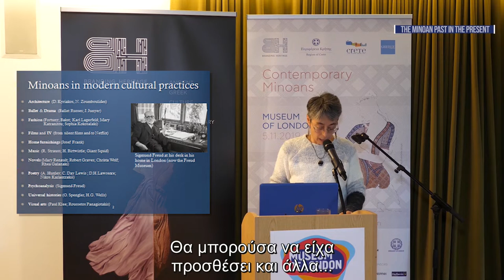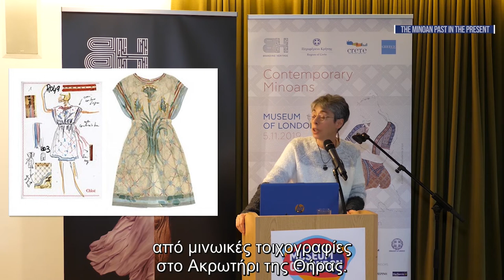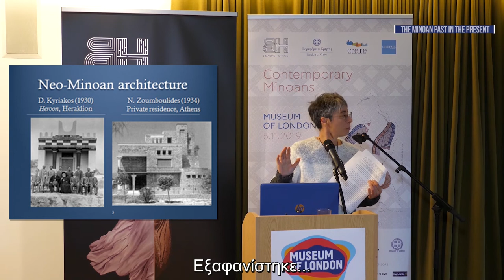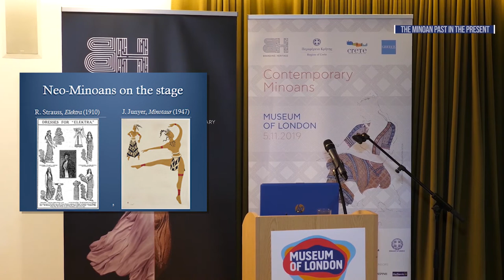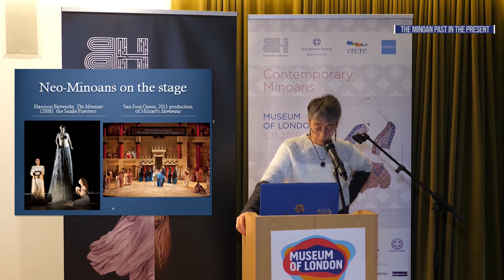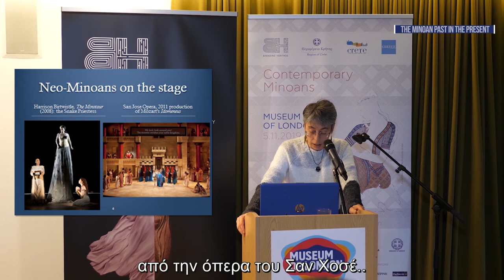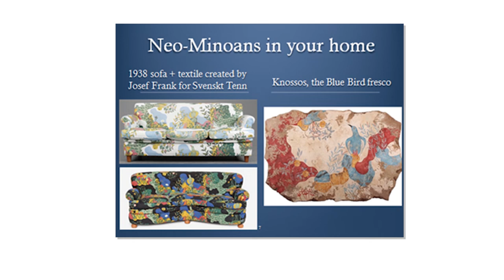Prof. Nicoletta Momigliano |Τhe Minoan past in the present |Branding Heritage |Museum of London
Minoan past in the present
The intervention of Nicoletta MOMIGLIANO | Professor, Aegean Studies, University of Bristol at Branding Heritage 'Contemporary Minoans' event at the Museum of London

'Oscar Wilde once wrote that 'Archaeology is only really delightful when transfused into some form of art. Art, and art only, can make archaeology beautiful'. Well, as an archaeologist, I don’t fully agree with this. I think archaeology can be beautiful sometimes even without art. But I want to thank all the artists, fashion designers, novelists, poets, everybody, who have made Minoan archaeology more beautiful for over a century'' Νicoletta Momigliano, Professor of Aegean Studies at the Department of Classics and Ancient History at the University of Bristol

Branding Heritage Cultural Organisation designed a multifaceted event in London on 5.11.19 dedicated to Sophia KOKOSALAKI, -the renowned Greek-London based designer with Cretan origins, who passed away unexpectedly in October 2019-, inviting distinguished academics and designers from all over the world to showcase the everlasting influence of the Minoans, Europe’s earliest advanced civilisation, on the global contemporary creation scene. The event was organized at the initiative of BH with the support of the Region of Crete and the Greek National Tourism Organisation (GNTO) UK & Ireland and was addressed by GNTO President Angela Gerekou and Secretary-General Dimitris Fragakis, Region of Crete Commissioner for Tourism Kyriakos Kotsoglou and journalist, BH Founder Katerina Frentzou.

This event follows-up on the successful experiential events 'Cooking like Minoans' & 'Contemporary Minoans' implemented by BH at the birthplace of Minoan culture, Crete (May 2018), in collaboration with the Region of Crete, Heraklion Archaeological Museum, and the Knossos Research Centre of BSA, in the presence of HRH Prince of Wales.

Agenda & Speakers
PANEL TALKS
Nicoletta MOMIGLIANO | Professor, Aegean Studies, University of Bristol The Minoan past in the present archaeology Adrian FISHER | Maze Designer Following the steps of Daedalus and his mythical Labyrinth design Ilaria CALOI | Lecturer Aegean Prehistory, Venice Ca’ Foscari University The Knossos Scarf by Mariano Fortuny fashion Diana WARDLE | Honorary Research Fellow, University of Birmingham Aegean Late Bronze Age Costumes brought to life fashion Dr. Jerolyn MORRISON | Archaeologist, Founder Minoan Tastes Cooking like Minoans gastronomy Lilah CLARKE | Ceramicist Minoan pots and Theodore Fyfe

TRIBUTE TO SOPHIA KOKOSALAKI
Harriet QUICK | Journalist, Contributing Editor, Vogue UK
Sarah MOWER MBE| Chief critic Voguerunway, British Fashion Council Ambassador for Emerging Talent

SPECIAL MESSAGE
Claude PICASSO | Head of Picasso Administration

CREATIVE TALKS
Maria LEMOS | Founder of Rainbowwave
Marios SCHWAB | Designer
Polina ELLIS | Archaeologist-Designer # jewelry
Nikos ZIARKAS | Balothizer Band

CLOSING ADDRESS Yiannis POLITIS | Painter of Knossos Palace

WORKSHOP
Maria Sigma Woven Textiles
MODERATORS
Elis KISS | Journalist, Fashion Features Director, Vogue Greece
Olga STAVROPOULOU | Founder & Managing Partner Militos Consulting & BH expert

Video: Αesopia Media Productions
Translation & Subtitles: Εl- Translation